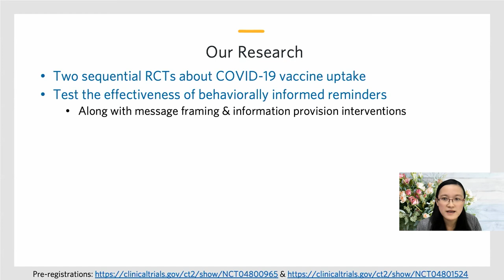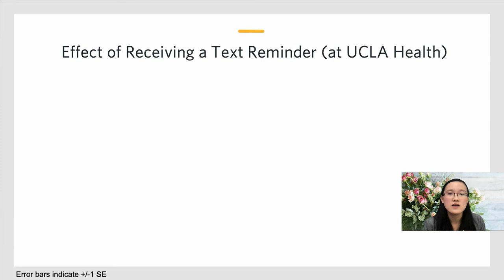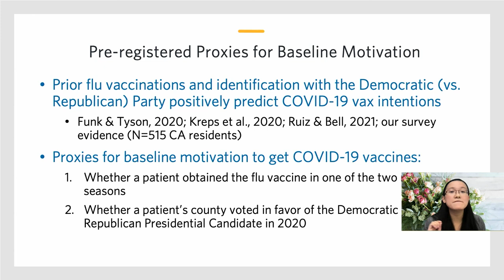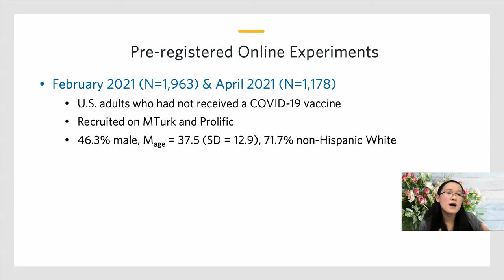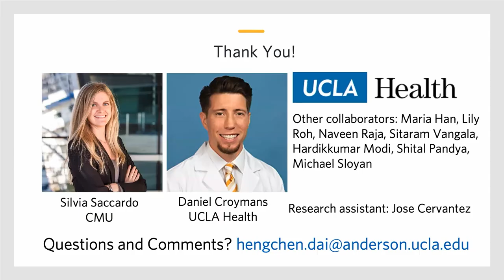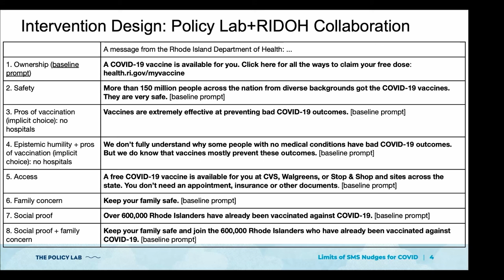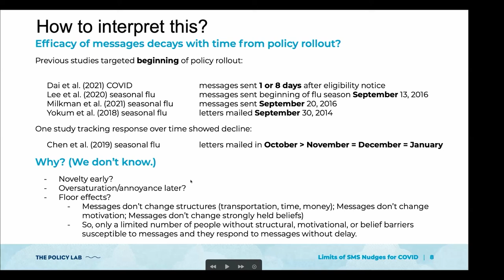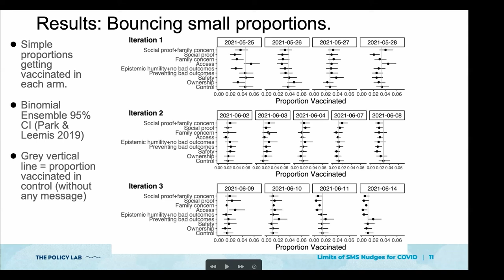2021 CODE@MIT: Plenary Session 2 Hengchen Dai and Jacob Bowers